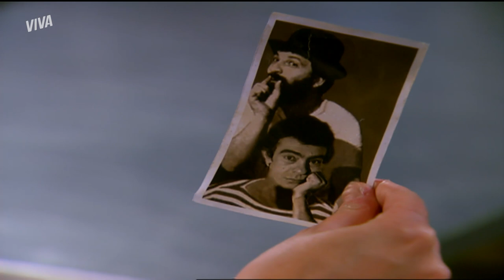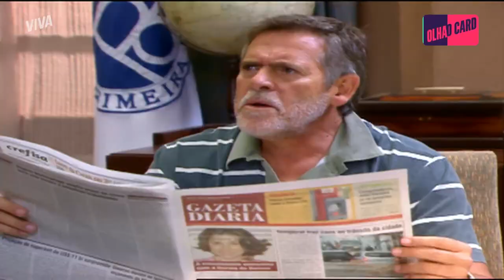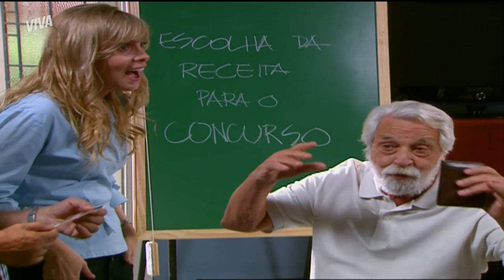FUI EU! BERNARDO SURPREENDE VICTOR E ASSUME A CULPA POR ELE | MALHAÇÃO ID | MELHOR DO DIA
Bernardo fica sabendo que Victor vai perder a bolsa e que vai precisar deixar a escola por causa da história da amônia no álcool em gel do professor de matemática. Ele já havia pedido a Beto que se entregasse, mas o rapaz não foi, né? Então o próprio Bernardo resolve assumir a culpa. Pontos para Bernardo! MalhaçãoNoVIVA!

Capítulo 028, dia 06 de abril de 2022, quarta-feira.